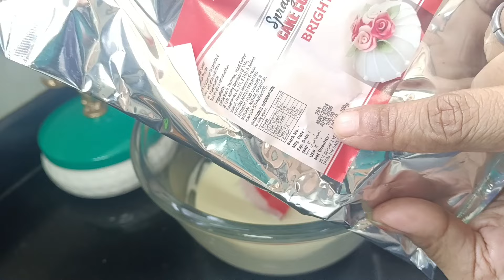Convert healthy Wheat Flour Cake to Chocolate creamy Red heart Cake at home only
Ingredients

1 tbsp coffee powder
2 tbsp milk
1/4 cup refined oil
1/4 cup condensed milk
1/4 cup powdered sugar
1 cup wheat flour
1/4 cup rich coco powder
1 tsp baking powder
1/2 tsp baking soda
1/2 cup milk

For Icing:-
1 cup chocolate cream
250 gm white compound for making red heart
Nandi brand Red powder color for chocolate
Red glitters